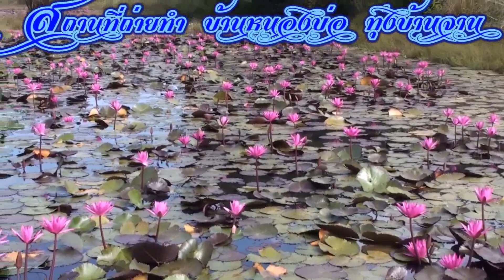พาไปเบิ่งอิสาน บ้านหนองบ่อ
บ้านหนองบ่อ ต.หนองบ่อ อ.เมือง จ.อุบลราชธานี 34000